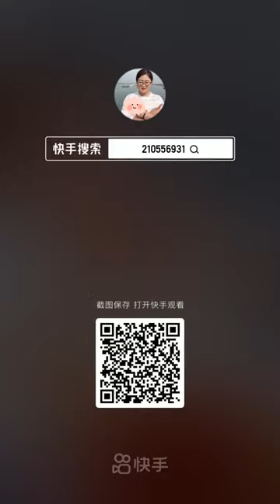Chinese Seafood Mukbang ASMR Spicy Seafood Eating Show #76